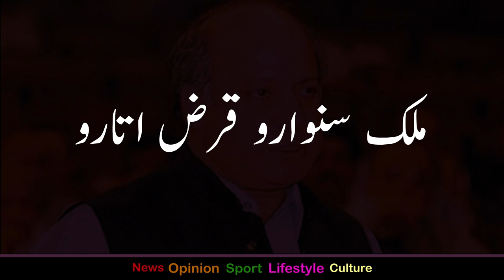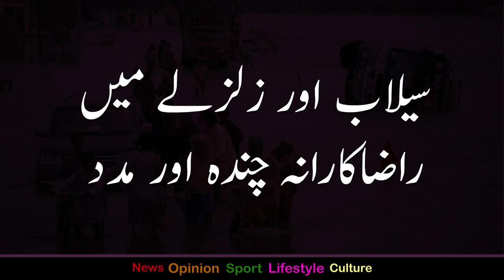Why is Javed Mianded begging? | Talat Hussain